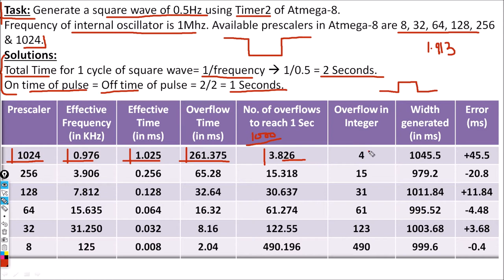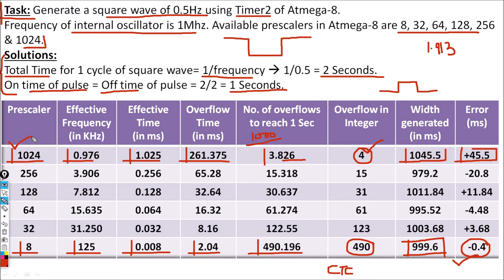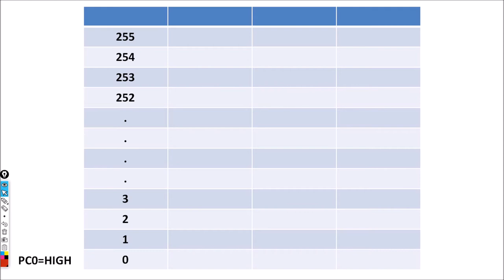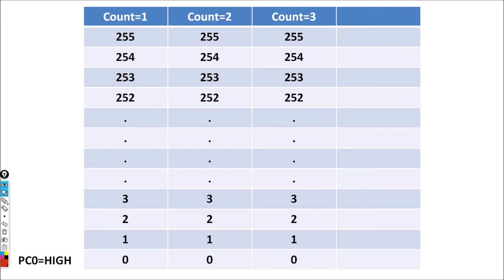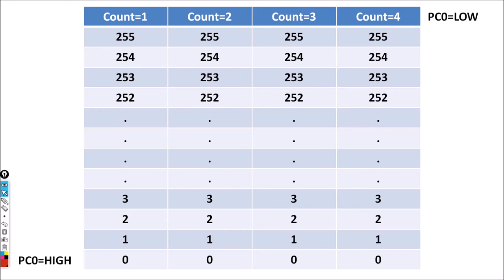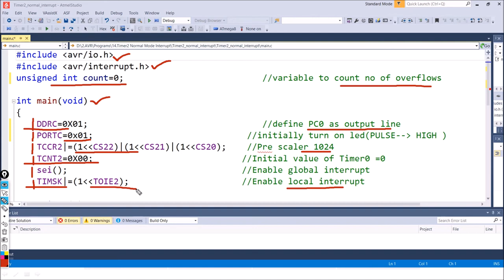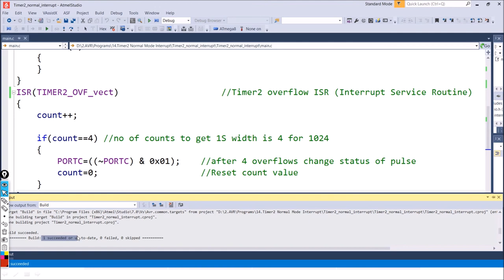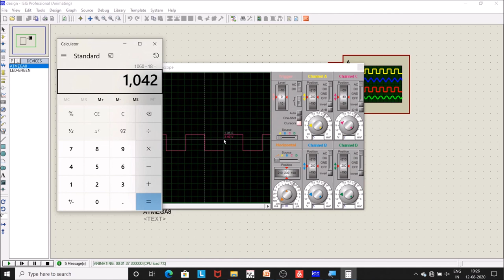37.Interrupt Handling With Timer2 । Embedded Systems Tutorial In Hindi । Atmega8